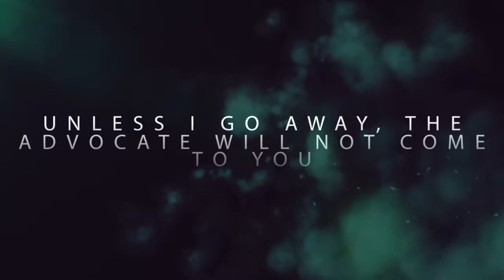4-8-18 - The Holy Spirit - Week 1